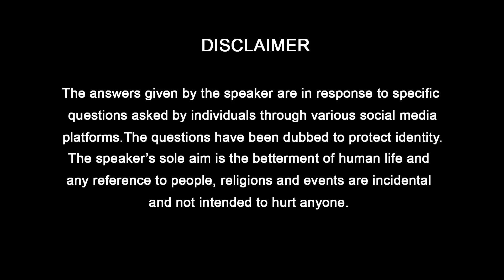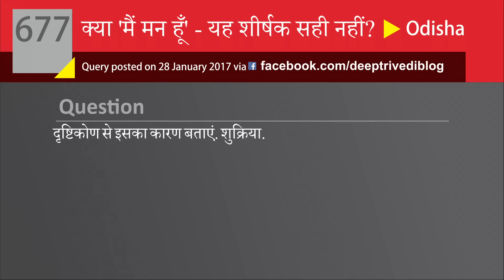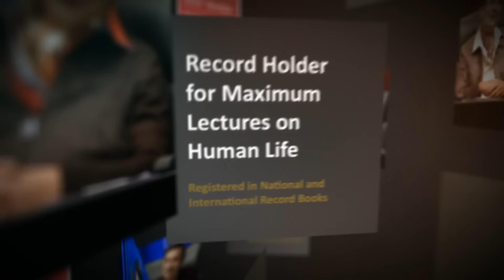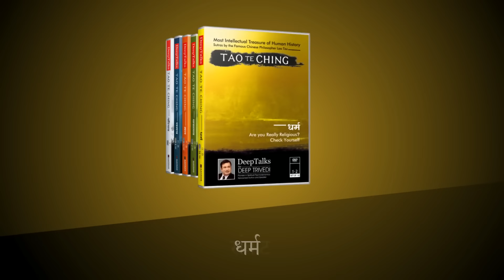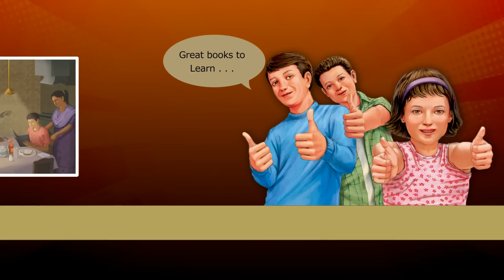‘मैं मन हूँ’ पढ़कर अपने मन को जानो| DeepAnswers by Deep Trivedi | A677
Question: Respected Sir! The title of your book, ‘I am The Mind’ is not correct because this is the basic illusion of a human being. The title of your book should be something like, ‘I am the witness’ or ‘I am the vision of the mind’. Can you please explain why you gave such a title to your book?